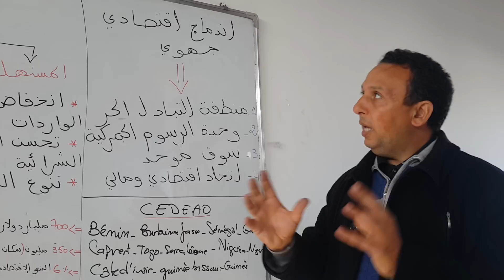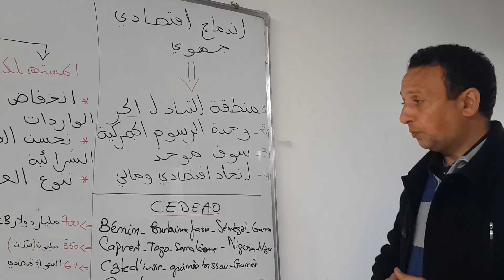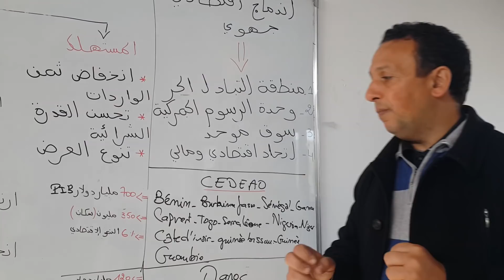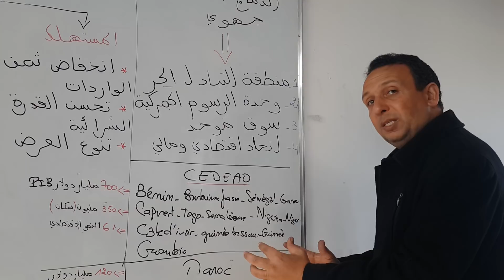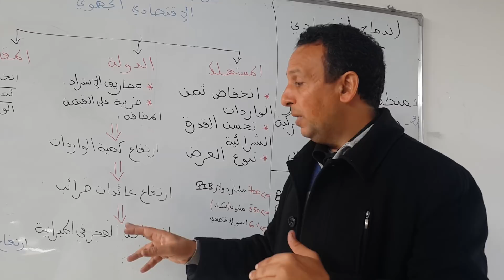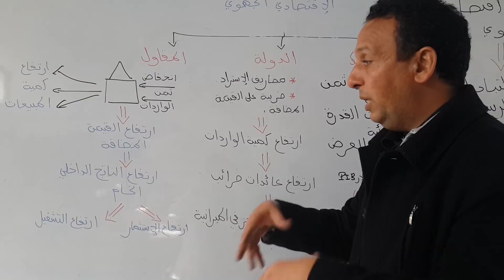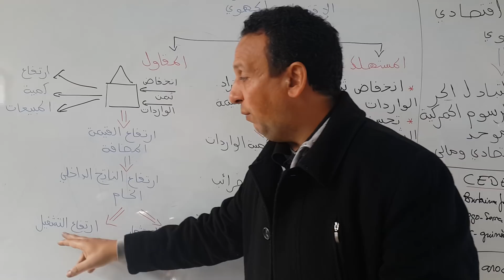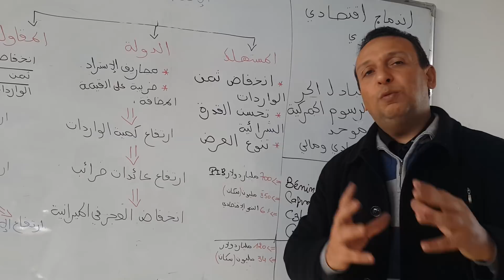أجي تفهم انظمام المغرب للمجموعة الاقتصادية سيديياو